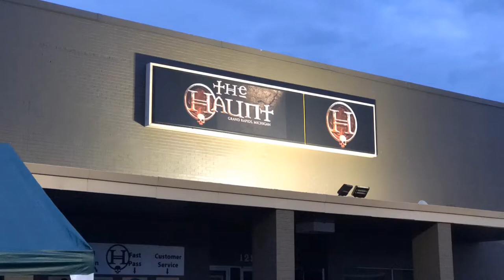The Haunt, Grand Rapids, MI..Hot cob web action!!! Video 1!!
Went in to touch up and add some webbing today..here is some instruction as well as vid and pics! More tomorrow!